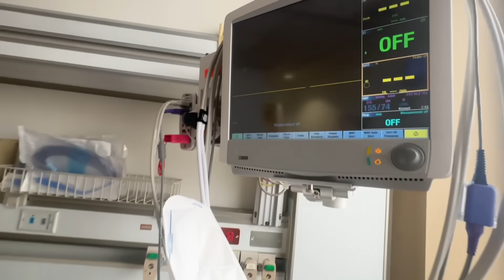Забираю мужа из больницы…